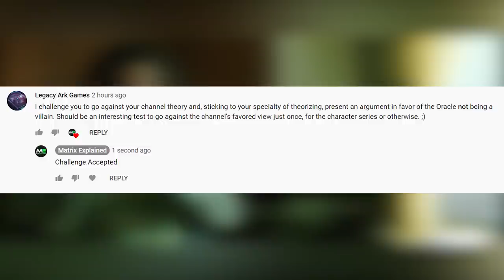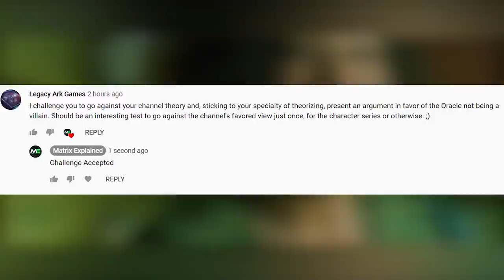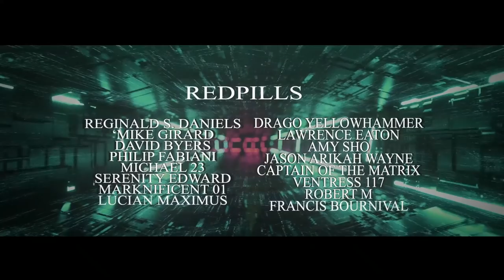The Oracle is the REAL Savior! | MATRIX EXPLAINED